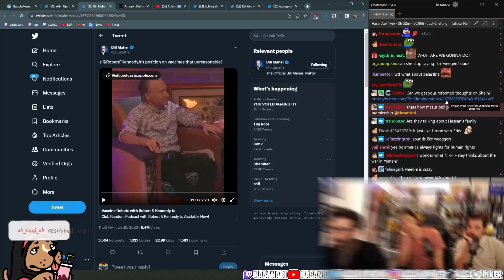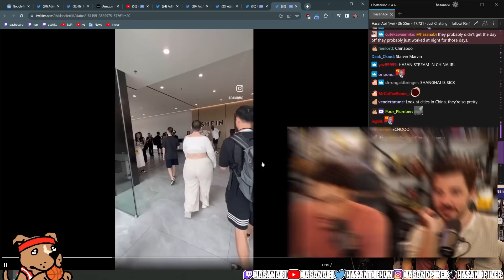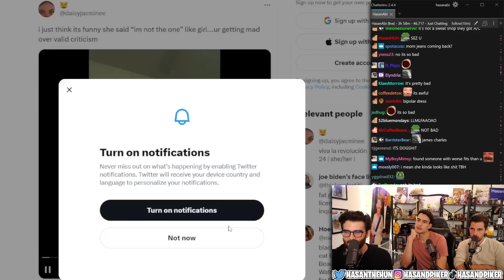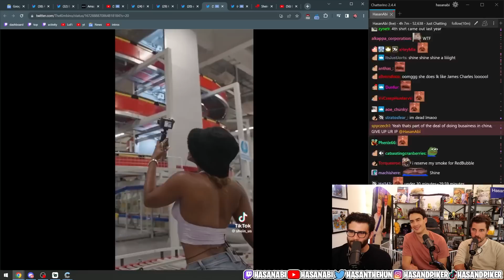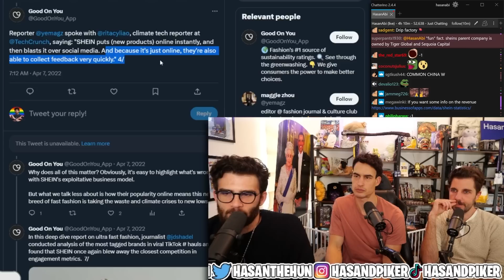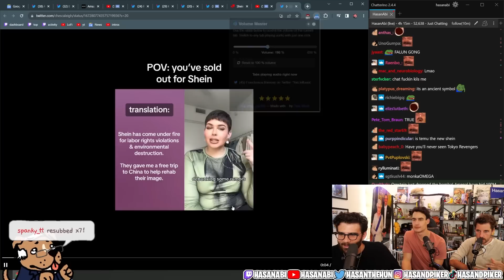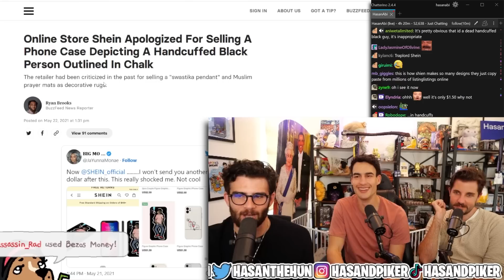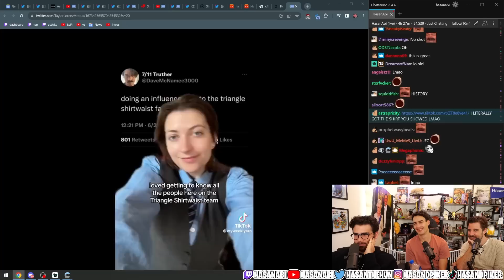This TikToker MESSED UP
Shein, an online fast fashion company in China, did a marketing campaign where they flew out a handful of tiktok influencers from around the world for a trip to their factory. Backlash ensued